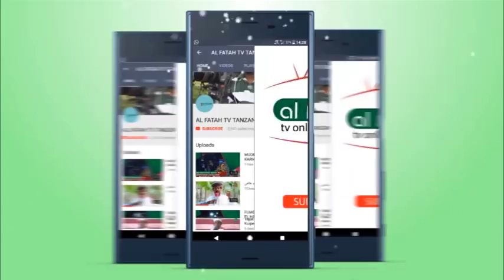HII NDIO SABABU KWA NINI ZANZIBAR ILIITWA MAKKA NDOGO